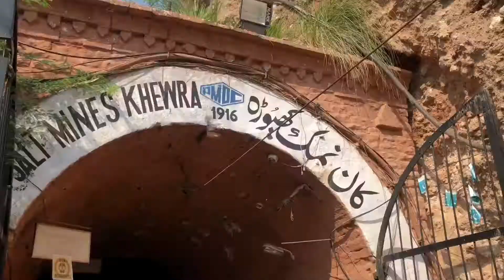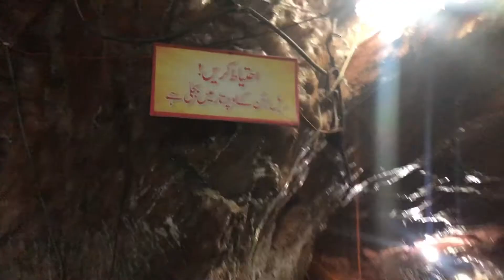New fully adventure/ |||vlogs / mountain of salt / Scary video/ / must watch /